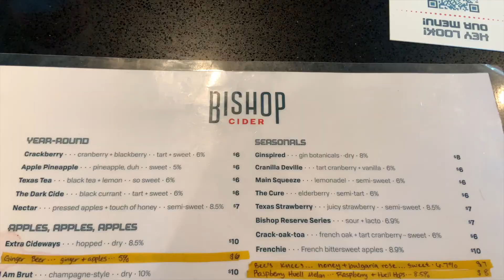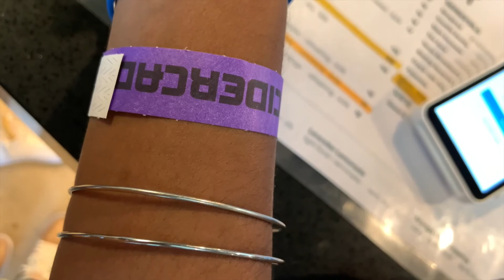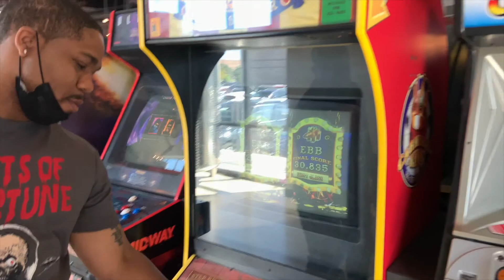Places to go in Houston | Cidercade | Fun things to do in Houston, Texas | Arcade Games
Hey y'all 💕 ! In this video we go to Cidercade Houston. They have 275+ arcade games to play for $10 unlimited play! I hope you guys enjoy!